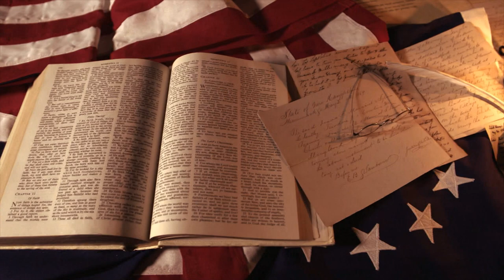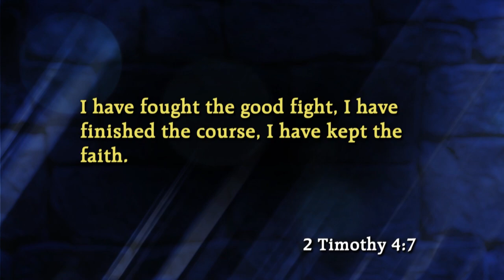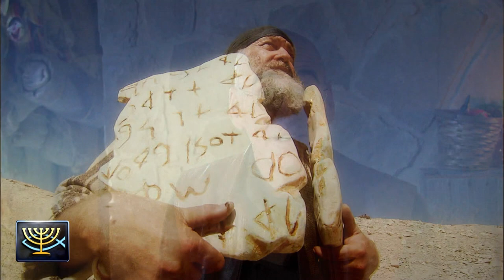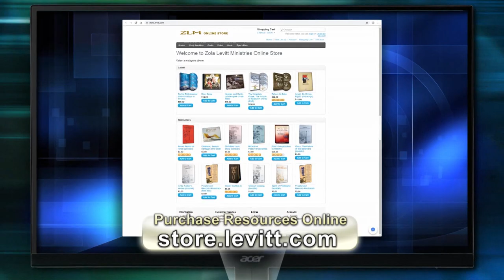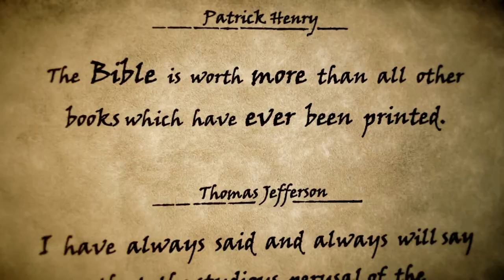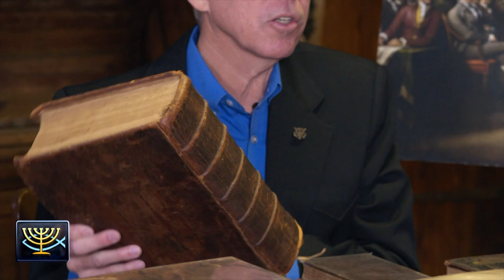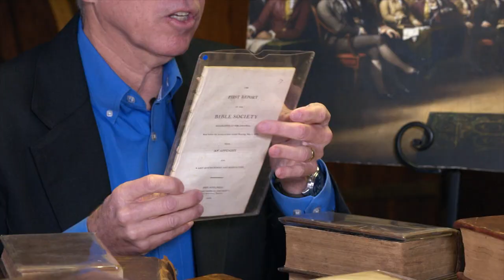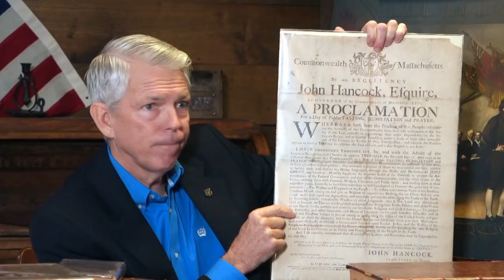Faith of our Fathers - #8 The Application of Faith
Narratives about men and women of faith pervade the Holy Scriptures. The overwhelming majority of the Founding Fathers believed in the God of Israel in the Bible. Their deeds and writings testify to how they put their faith into action. Program #8 of 8.

Series: Faith of Our Fathers
   The Old Testament provides many examples of individuals whose faithful lives contributed to the building up of the nation of Israel. This inspired a future generation of dedicated people to begin to carve out a modern yet Godly nation in the new world. In this series, Dr. Jeffrey Seif focuses on these people of faith. In addition, Christian historian David Barton presents original source documents chronicling many of the American founding father's beliefs and attempts to anchor this nation to the moorings of belief in God Almighty.